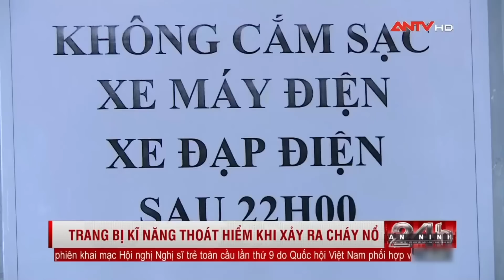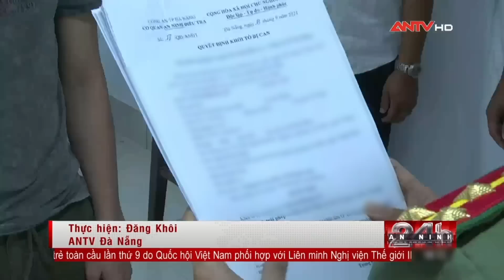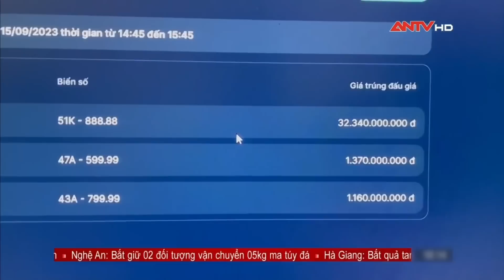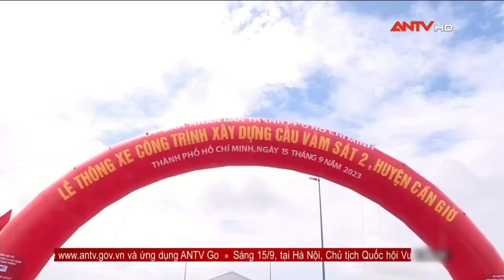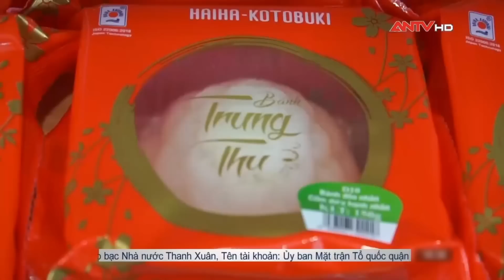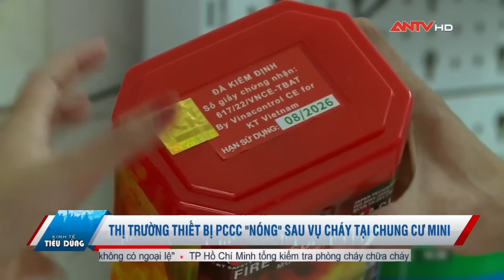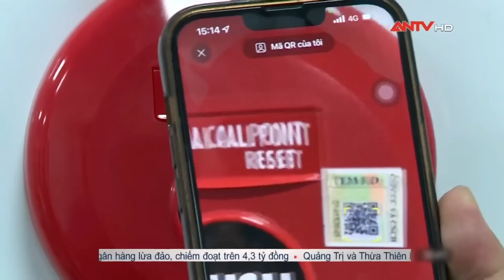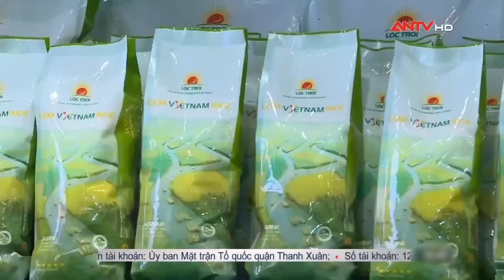Tin tức an ninh trật tự nóng, thời sự Việt Nam mới nhất 24h khuya 15/9 | ANTV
Mời quý vị và các bạn xem thêm: Công an ngày đêm đấu trí vạch trần tên sát nhân giết người yêu thả xuống cống